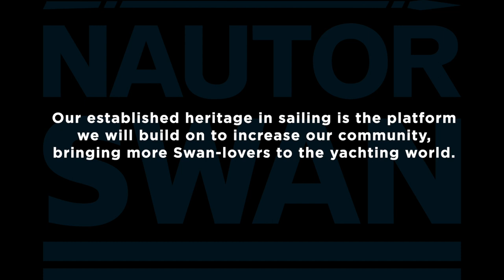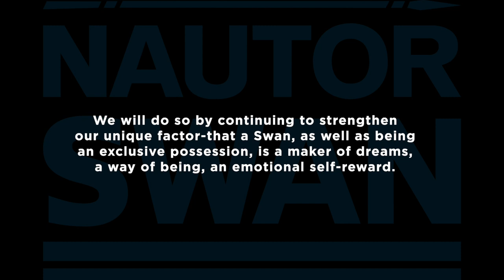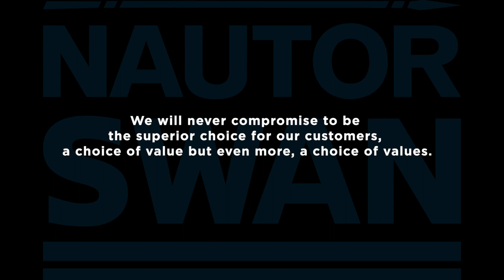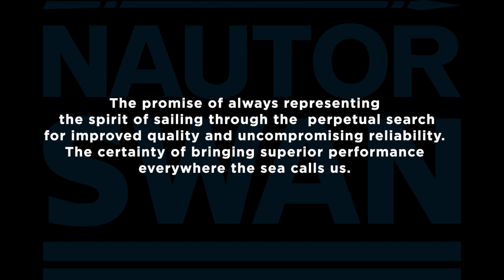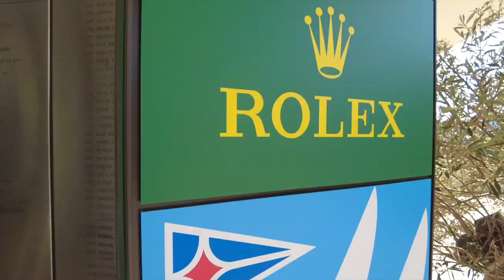Nautor Swan - Our World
We are a timeless brand, bringing style and elegance to the nautical world.
Our established heritage in sailing is the platform we will build on to increase our community, bringing more Swan-lovers to the yachting world.

We will do so by continuing to strengthen our unique factor - that a Swan, as well as being an exclusive possession, is a maker of dreams, a way of being, an emotional self-reward.

We will never compromise to be the superior choice for our customers - a choice of value but even more, a choice of values.

The promise of always representing the spirit of sailing through the perpetual search for improved quality and uncompromising reliability.  The certainty of bringing superior performance everywhere the sea calls us.

Our legend is built on our visionary attitude: Always raising the bar of best experience of the sea. Because every ocean deserves a Swan.